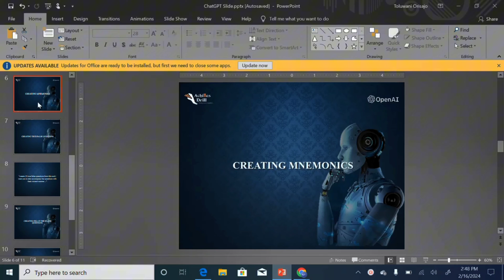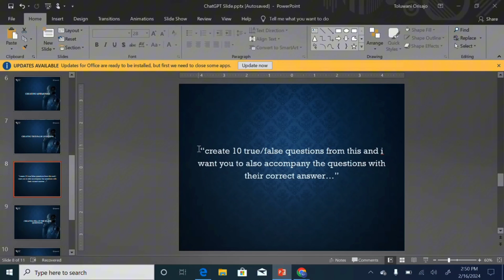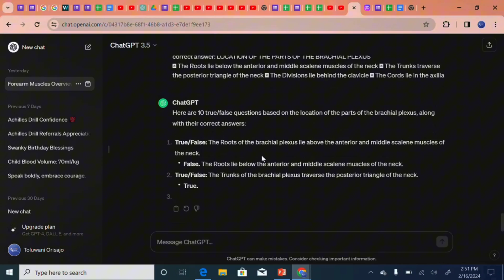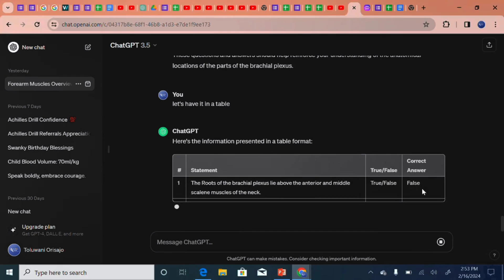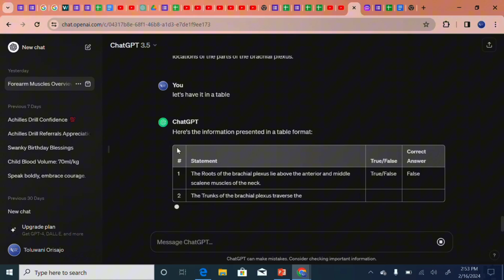Create revision TRUE/FALSE Practice Questions with ChatGPT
ChatGPT is an amazing AI tool but many are unaware of its capabilities.This particular video explains how to use ChatGPT to create TRUE/FALSE practice questions .
ChatGPT prompt for True/False Questions: "Create 10 true/false questions from this and i want you to also accompany the questions with their correct answer…”